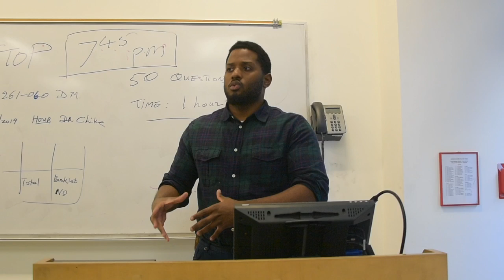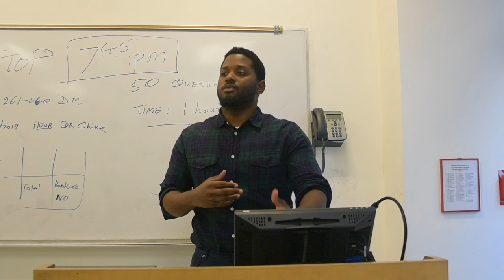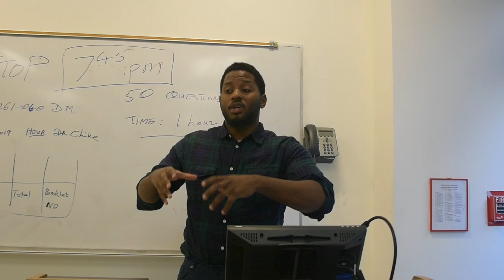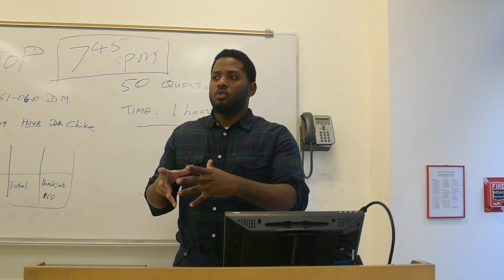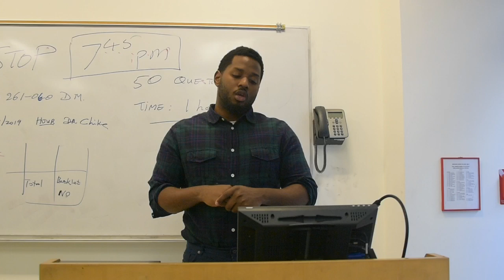ISSUES IN THE BLACK COMMUNITY: HOW CAN WE CHANGE THE NARRATIVE?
Here I want to start a conversation about our community and why we should talk about issues within, and solutions to push and change the narrative. Please guys, I want to also hear your thoughts and feedback on the topic and more!

▶︎The Art of HUSTLING like Gary Vee! WORK. PERIOD!

▶︎NBA RUSSELL WESTBROOK confrontation with angry racist fan!

▶︎RICH PEOPLE PROBLEMS! Dozens charged in college admissions bribery scandal!

▶︎ PLATO: The Allegory of the Cave Summary!

▶︎ 24HRS IN NYC. MY DAY!